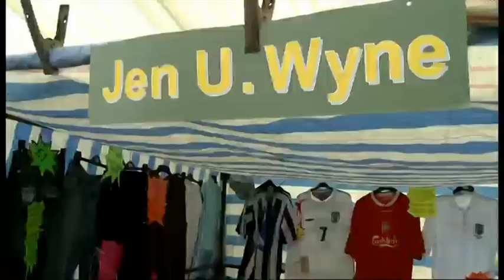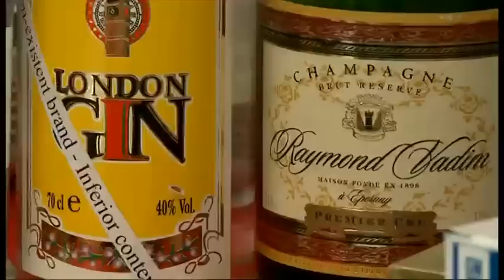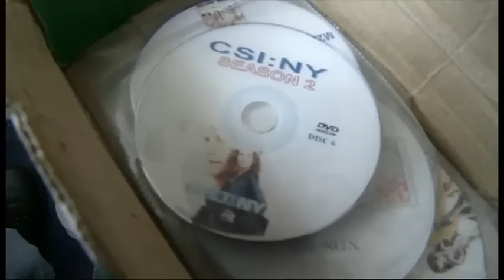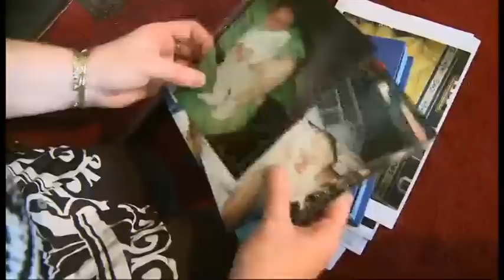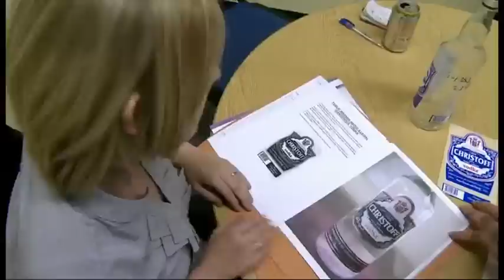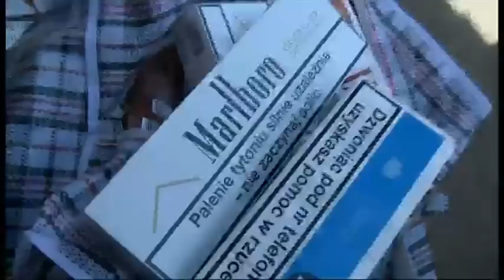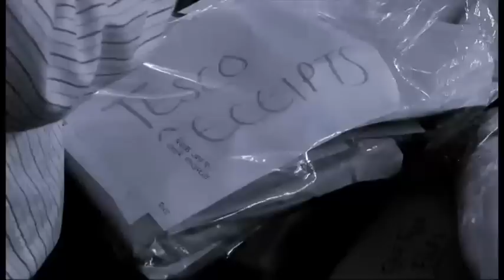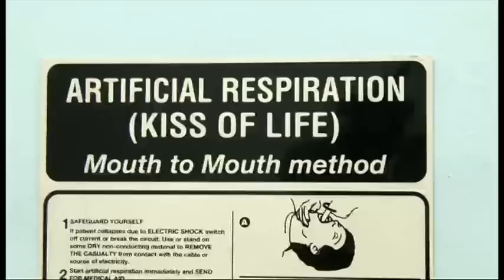BBC Fake Britain 13May-2013 09.15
This episode really underlines the problems of fake ID on the web and the need to make absolutely everything "trackable" from point of origin in the age of Chinese fakery on a global scale. From the BBC FakeBritain series - which we regard as a public service that deserves the widest possible global audience.